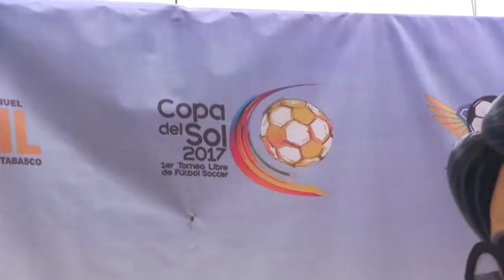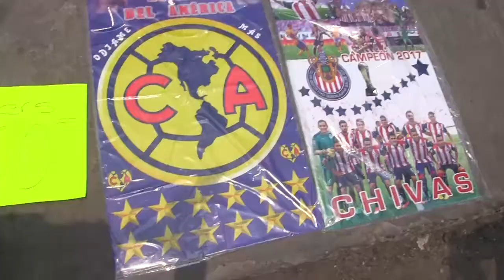PARTIDO DE LEYENDAS CON CAUSA EN VILLAHERMOSA, TABASCO.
Los exjugadores profesionales Adrián Chávez y Cristian Torres convivieron con los aficionados tabasqueños, previo al Juego de Leyendas con Causa de este domingo en el estadio Olímpico de Villahermosa.